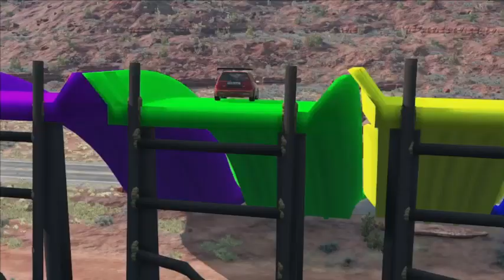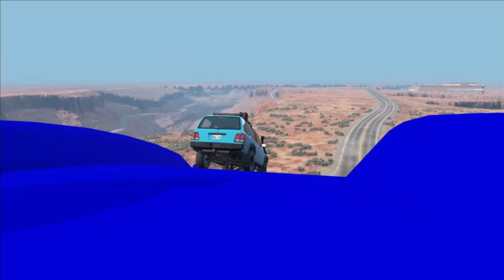Flatbed Trailer Cars Transportation with Truck - Cars vs Speedbump Road - BeamNG.Drive #2